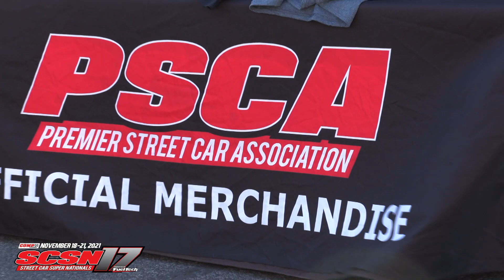Heather Roth SCSN Commercial - Go Buy Some SCSN Gear!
Thanks for supporting Heather and Mel Roth - they are wonderful people that are doing so many great things for Drag Racing!